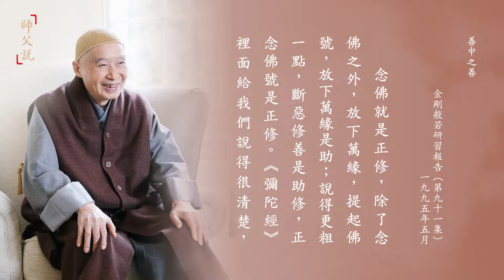師父說｜337 善中之善｜淨空老法師